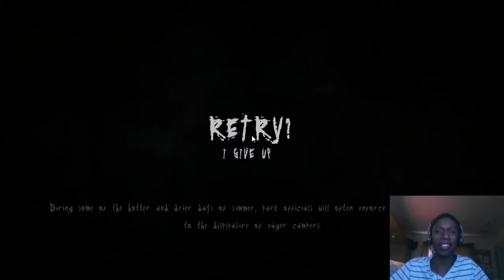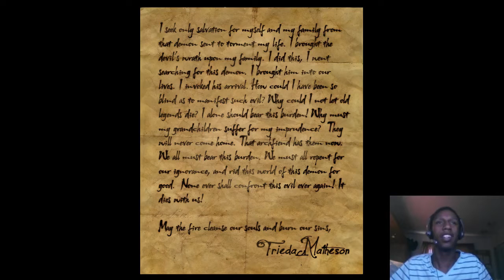Black Man Plays: Slender The Arrival GAMEPLAY/WALTHROUGH Part 6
NEED GOOD GAMING GEAR? TAKE SOME BLOWS TO GET WITH THE PROS

Proud to be a Freedom! Partner

Tsukibang Twitter: @TsukiNetwork